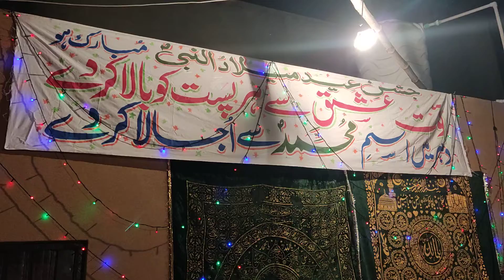Hazoor Jantey Hein,Milad Sharif DHA Lahore 2022